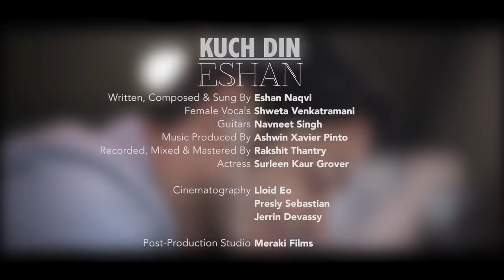ESHAN - "Kuch Din"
Composed, Written & Sung by - Eshan Naqvi
featuring - Shweta Venkatramani
Music Produced By - Ashwin Xavier Pinto
Guitars - Navneet R. Singh
Backing Vocals - Alacoque Morenas, Trisca Fernandes, Ashwin Xavier Pinto & Navneet R. Singh

Recorded by Rakshit Thantry at Re n Raga Studio, Mumbai
Female Backing Vocals Recorded by Aurvile Rodrigues at Audio Masters, Goa
Electric Guitars Recorded by Rakshit Thantry at Pickle Practice Pad, Mumbai
Mixed & Mastered By Rakshit Thantry

Female Actor - Surleen Kaur Grover
Cinematography - Lloid EO, Presly Sebastian, Jerrin Devassy
Post Production Studio - Meraki Films